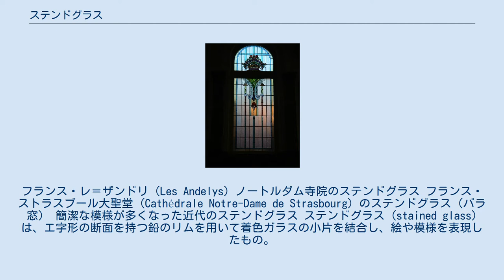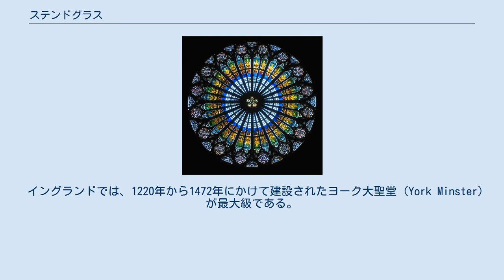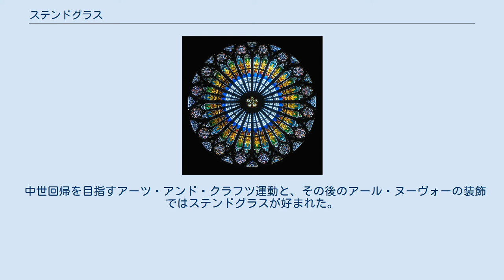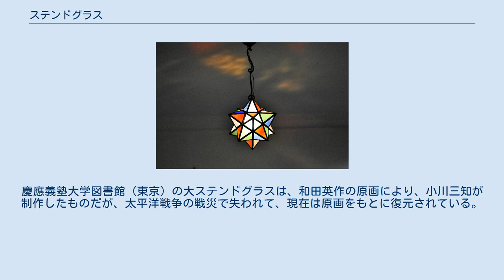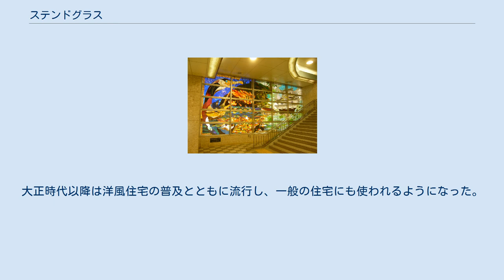ステンドグラス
フランス・レ＝ザンドリ（Les Andelys）ノートルダム寺院のステンドグラス フランス・ストラスブール大聖堂 (Cathédrale Notre-Dame de Strasbourg) のステンドグラス（バラ窓） 簡潔な模様が多くなった近代のステンドグラス ステンドグラス (stained glass) は、エ字形の断面を持つ鉛のリムを用いて着色ガラスの小片を結合し、絵や模様を表現したもの。
ガラスに金属酸化物を混入することで着色している。
キリスト教の教会や西洋館の窓の装飾に多く用いられる。
外部からの透過光で見るため、人の目に非常に美しく映る。
装飾を否定するモダニズム建築全盛の時期になるとあまり用いられなくなったが、今日では再びステンドグラスが見直され、公共建築、住宅、教会堂などに採用されている。
ガラス工芸として、ランプの傘などにも用いられる。
 404年に再建されたイスタンブールの聖ソフィア寺院では着色されていない板ガラスを窓に用いていた。
一方、500年前後に完成した同地区の寺院にはステンドグラスの跡が残っている。
当時のガラスはフェニキア人から伝わった吹きざお製法を発展させたローマンガラスである。
 破片の形で残る最も古いステンドグラスは、フランク王国のカール大帝の支配下にあったロルシュ修道院（ドイツのヘッセン州）で見つかっている。
修道院は764年創建だが、ステンドグラス自体は9世紀のものだと推定されている。
ステンドグラスにはキリスト像が描かれていた。
原型を留める最古のステンドグラスは、ドイツ南部バイエルン州に位置するアウクスブルク大聖堂に残る。
ダニエルをはじめとする5人の預言者を描いたステンドグラスは12世紀初頭の作品だと考えられている。
 その後、ステンドグラスはフランスにおいて発展していく。
12世紀頃になるとロマネスク美術に続いてゴシック美術が北フランスから興り、建築技術の向上が見られた。
飛梁の発明により天井は高く壁は薄くなり、大きな窓が可能になった。
ゴシック様式を採用した教会堂の窓には彩色の施されたステンドグラスが使用されるようになり、教会堂は光のあふれる空間となった。
 12世紀の代表的なステンドグラスは、パリの南西90kmに位置するシャルトル大聖堂のものである。
西正面と南北の入り口上部にあるプレート・トリサリー形式のバラ窓など、176ものステンドグラスを誇る。
「美しきガラス窓の聖母」、「薔薇のステンドグラス」など多数、青と赤の色彩が特徴的である。
着色に使われた金属酸化物が不純物を含んでいること、ガラスの表面が平面ではないことから、複雑で微妙な色彩をかもし出している。
 イングランドでは、1220年から1472年にかけて建設されたヨーク大聖堂 (York Minster) が最大級である。
10万枚以上のガラス片を用いた200m2近いステンドグラスが残る。
 ローマ帝国以後、ガラスの製造は沈滞していたが、ステンドグラスの興隆とともに、ガラス製造にも革新が起こった。
1291年に海軍国家となって繁栄し始めたヴェネツィアがムラーノにガラス工場を集積。
ローマンガラスの質を高めた。
今日でもヴェネツィアン・グラスとして知られている。
ステンドグラスと並び、ガラス器の製造も盛んになっていった。
 中世回帰を目指すアーツ・アンド・クラフツ運動と、その後のアール・ヌーヴォーの装飾ではステンドグラスが好まれた。
作家としてはクリストファー・ウォール（1849年-1924年）等が知られモリス商会の主力商品の一つはステンドグラスであった。
 名古屋市市政資料館・中央階段室のステンドグラス 長良川鵜飼をデザインしたステンドグラス （岐阜駅にて） ぽぴん 東京都庭園美術館（旧朝香宮邸）内の照明 日本では近代建築とともにステンドグラスの技法が伝えられた。
素朴なものでは長崎市にある大浦天主堂（国宝）のステンドグラスがある。
海外で制作された作品を輸入して取り付けることもあったが、明治時代後半から日本人もステンドグラスの技法を身に付け、次第に自前で造るようになった。
日本の技術者にはドイツ系と米国系の2派があった。
日本のステンドグラス制作の祖と言われる宇野沢辰雄（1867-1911年）は、東京職工学校在学中に官庁集中計画のためにドイツへ派遣される留学生の一人に選ばれ、陰影の深いヨーロッパ系ステンド・グラスのデザインを学び、帰国後宇野澤工房を...